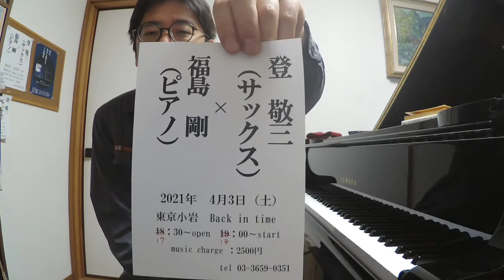【演奏】 『Ghosts (Albert Ayler)』 played by Takeshi Fukushima 【トーク】 『A Perfect Day for Bananafish』の謎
Albert Ayler の作曲した『Ghosts』をソロピアノで弾いたあとに少し喋っています。

本日は、J.D.サリンジャーの短編集『Nine Stories』に収録された短編小説『A Perfect Day for Bananafish』の謎について。

謎を解き明かすかと思いきや一切解き明かしておりません。だってわかんないんだもん。